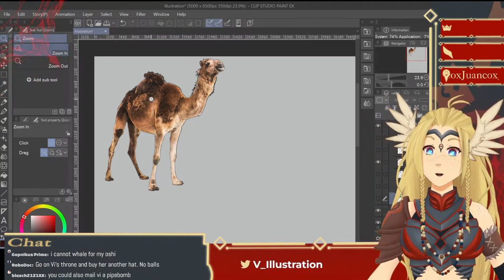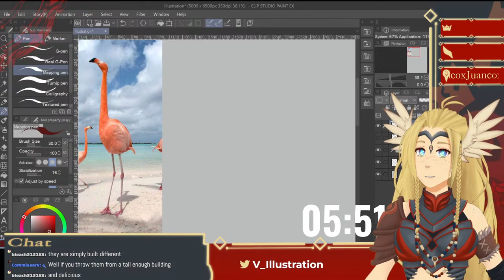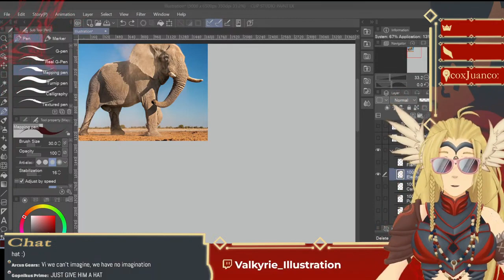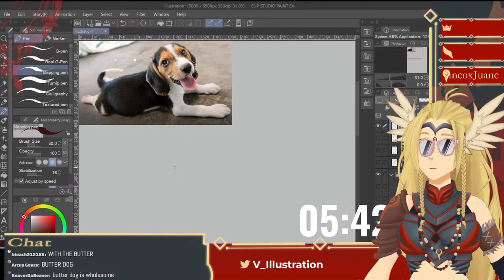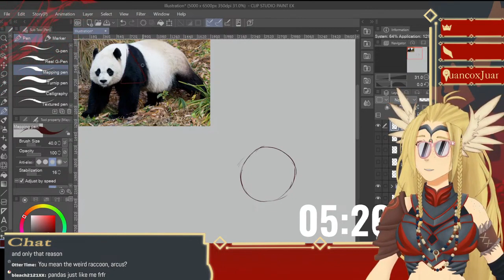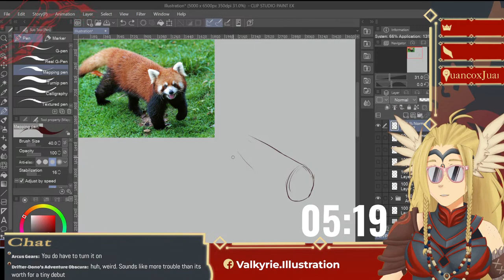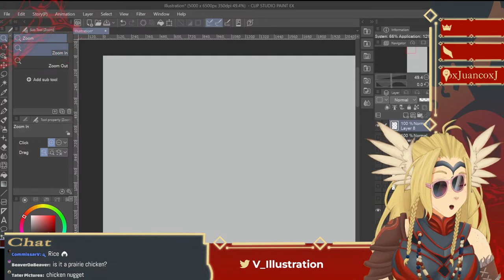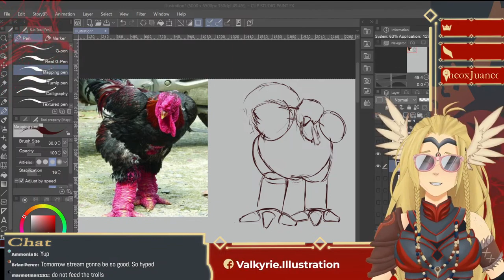【Art Studies】Turning Basic Shapes into Forms! Draw along with me!